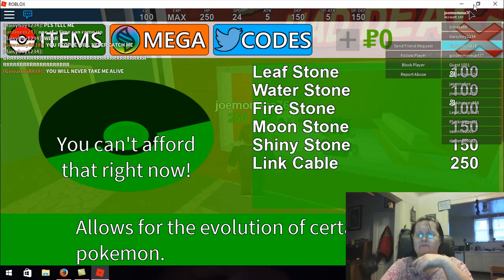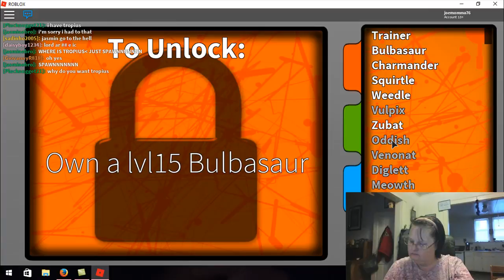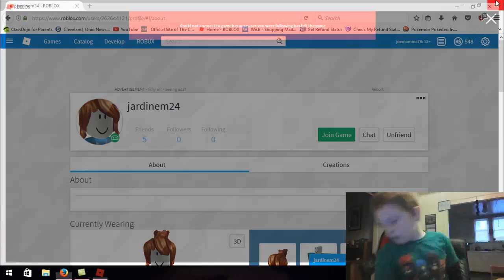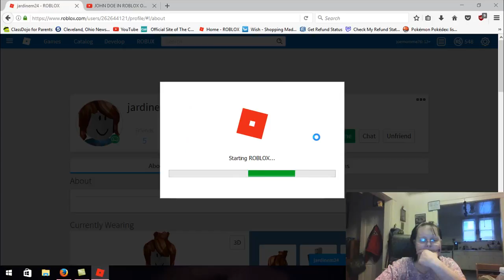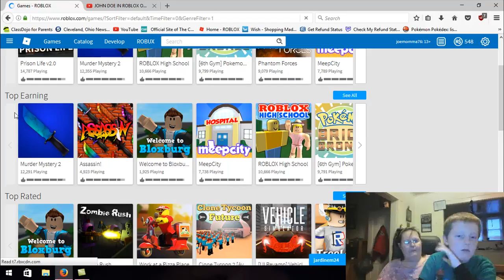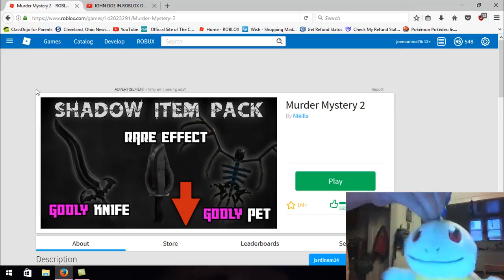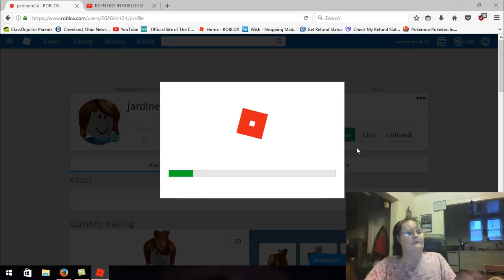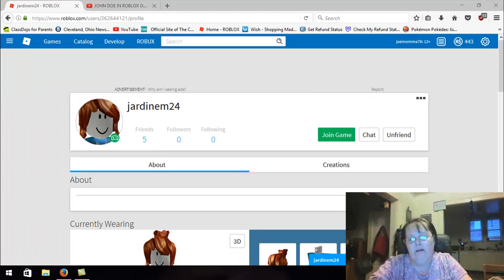Playing around in Roblox with Missy